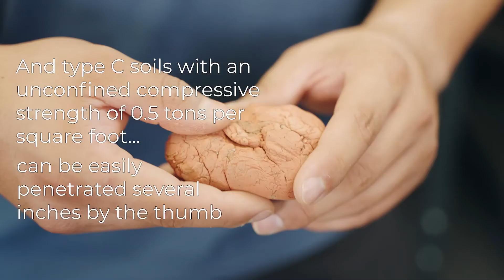How to Classify Different Soil Types? Trenching and Excavation | Construction Safety 2021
Trenching and excavation is common on most construction sites, but it can also be extremely dangerous. In this safety training video, we will let you know about some of the different types of soils to be aware of when working around trenching and excavation sites and the techniques used to classify them in order to make sure you and everyone around stays safe.

A&H Safety and Environmental is a group of safety and environmental advisors located in Bakersfield, Fresno, and Ridgecrest, CA.

We designed our Tailgate Tuesday series exclusively for the construction industry. We know that OSHA doesn’t always put things in the clearest terms, so we wanted to make it easy to understand for everyone. In this Tailgate-Safety-Topic we talk about trenching and excavation safe work practices, specifically about how to protect yourself and your workers from some of the most common hazards around trenching and excavation sites.

We hope this tailgate safety video helps you better understand OSHA trenching and excavation safety procedures. If it did be sure to leave a like, comment to let us know about any other OSHA construction safety videos you would like to see, and subscribe to be notified about our next video to learn some more confined space safety tips!